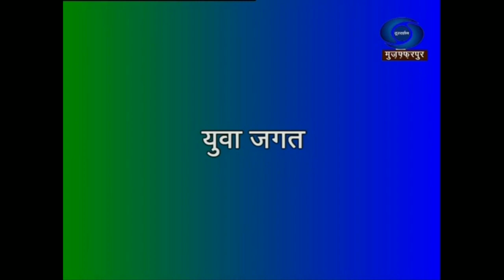Bhajan । Ae ri main to prem deewani । ( ऐ री मैं तो प्रेम दीवानी) । DD National । Aastha Deepali।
Recorded at Doordarshan (Muzaffarpur kendra)
Programme name:- Yuva jagat
Tabla:- Arun Kumar
Harmonium:- Umesh Kumar
Khanjari:- Shyam kishor singh